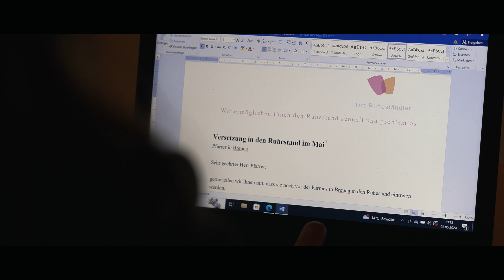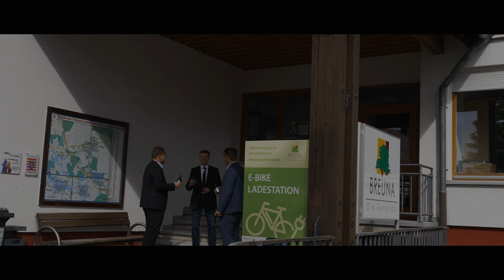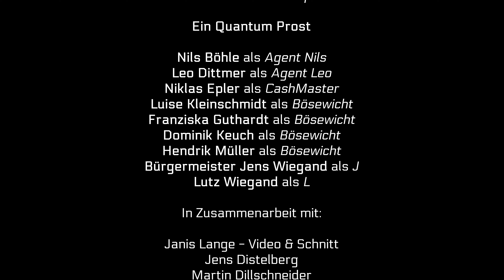KIRMES BREUNA FILM 2024 - Ein Quantum Prost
Nils und Leo begeben sich auf eine spannende Mission um die Kirmes zu retten.
Ob sie es geschafft haben, seht Ihr ab dem 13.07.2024 auf dem Festplatz